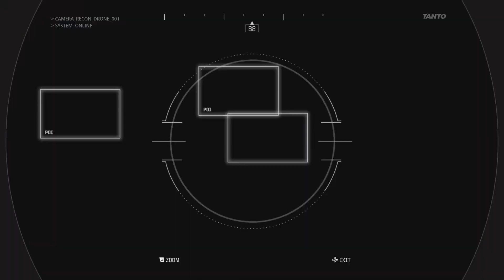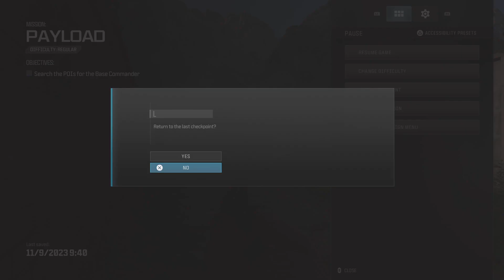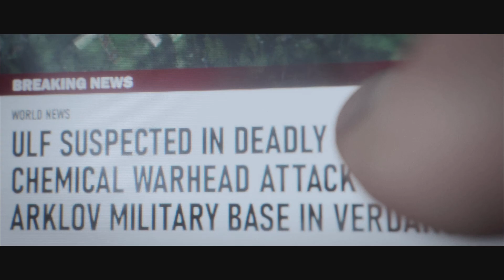Call of Duty: Modern Warfare III Part 2